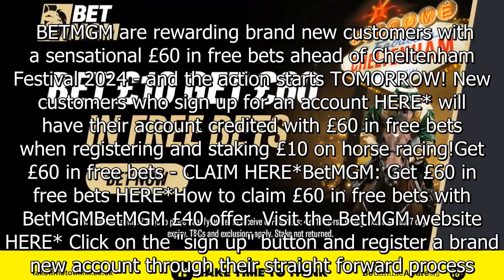Get £60 in free bets for the Cheltenham Festival when you stake £10 with BetMGM